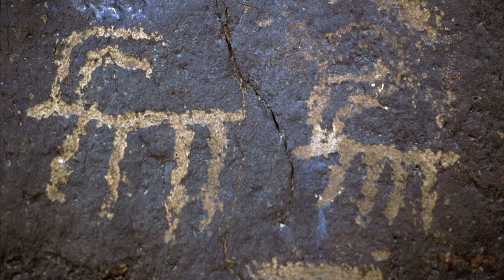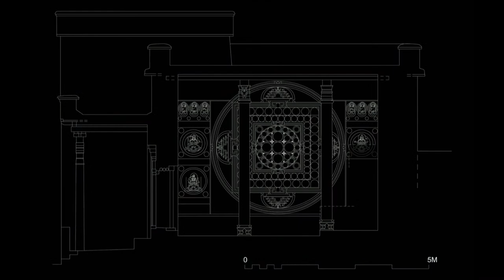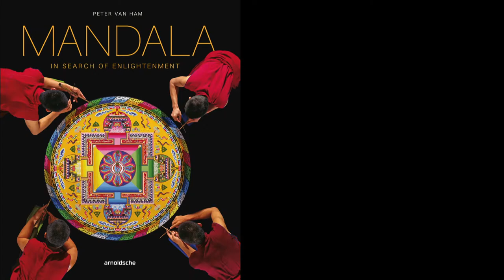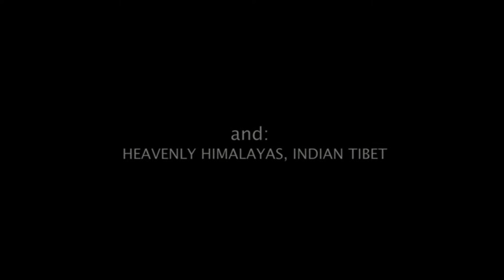HIMALAYAN WONDERS UNEARTHED